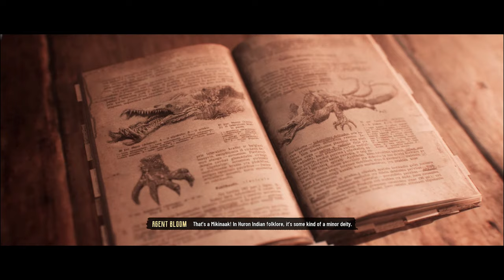EVIL WEST Gameplay Walkthrough Part 4 Complete Guide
"I HEREBY ASSURE ALL OF YOU, THIS IS THE BEST GUIDE IN THE WORLD FOR THOSE WHO WANT TO COMPLETE EVIL WEST 100%"
Timecodes:
00:00:00 = PHARMAKON
00:00:01 = Gold Coin 1/34
00:00:19 = Gold Coin 2/34
00:00:30 = Lore Location 1/4
00:00:42 = Gold Coin 3/34
00:00:51 = Lore Location 2/4
00:05:18 = Gold Coin 4/34
00:06:08 = Gold Coin 5/34
00:06:16 = Gold Coin 6/34
00:06:32 = Gold Coin 7/34
00:07:21 = Gold Coin 8/34
00:07:34 = Gold Coin 9/34
00:08:36 = Gold Coin 10/34
00:08:46 = Gold Coin 11/34
00:09:11 = Gold Coin 12/34
00:09:19 = Gold Coin 13/34
00:09:41 = Gold Coin 14/34
00:10:09 = Gold Coin 15/34
00:10:35 = Gold Coin 16/34
00:10:41 = Lore Location 3/4
00:13:55 = Gold Coin 17/34
00:14:46 = Gold Coin 18/34
00:16:33 = Lore Location 4/4
00:16:45 = Gold Coin 19/34
00:17:11 = Gold Coin 20/34
00:17:35 = Gold Coin 21/34
00:17:43 = Gold Coin 22/34
00:17:57 = Gold Coin 23/34
00:18:05 = Gold Coin 24/34
00:18:59 = Gold Coin 25/34
00:20:10 = Gold Coin 26/34
00:20:19 = Gold Coin 27/34
00:23:34 = Gold Coin 28/34
00:24:10 = Gold Coin 29/34
00:24:33 = Gold Coin 30/34
00:24:41 = Gold Coin 31/34
00:24:55 = Gold Coin 32/34
00:25:19 = Gold Coin 33/34
00:25:40 = Gold Coin 34/34
00:27:37 = Chest 1/1 & Hidden Perk
00:30:57 = WHERE OIL TASTES LIKE BLOOD
00:31:57 = Gold Coin 1/29
00:32:24 = Gold Coin 2/29
00:32:26 = Gold Coin 3/29
00:32:33 = Lore Location 1/3
00:38:08 = Gold Coin 4/29
00:38:26 = Gold Coin 5/29
00:38:35 = Gold Coin 6/29
00:38:41 = Lore Location 2/3
00:39:05 = Chest 1/3 & Ghost Broomstick Skin
00:40:40 = Gold Coin 7/29
00:40:59 = Gold Coin 8/29
00:41:07 = Gold Coin 9/29
00:41:13 = Gold Coin 10/29
00:41:42 = Gold Coin 11/29
00:42:42 = Gold Coin 12/29
00:43:31 = Gold Coin 13/29
00:44:10 = Gold Coin 14/29
00:44:28 = Gold Coin 15/29
00:44:54 = Gold Coin 16/29
00:45:54 = Gold Coin 17/29
00:46:13 = Chest 2/3 & 1 Perk Point
00:47:54 = Gold Coin 18/29
00:48:24 = Gold Coin 19/29
00:48:29 = Gold Coin 20/29
00:48:40 = Gold Coin 21/29
00:49:00 = Gold Coin 22/29
00:51:01 = Weapon Upgrade
00:51:17 = Gold Coin 23/29
00:51:24 = Lore Location 3/3
00:51:49 = Gold Coin 24/29
00:52:07 = Gold Coin 25/29
00:54:37 = Gold Coin 26/29
00:55:13 = Gold Coin 27/29
00:55:31 = Gold Coin 28/29
00:56:23 = Chest 3/3 & 1 Perk Point
00:56:44 = Gold Coin 29/29

Hi Gamers,
This is the first gameplay video of the Game EVIL WEST 2022. I have made a complete guide for you to collect all the Gold Coins, Lores and Skins.